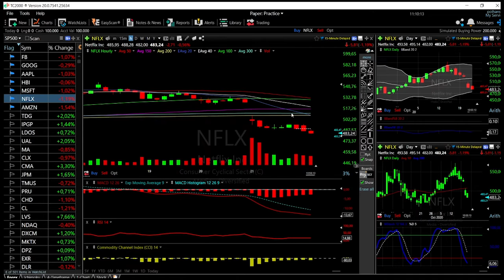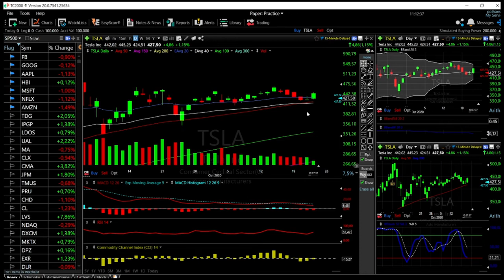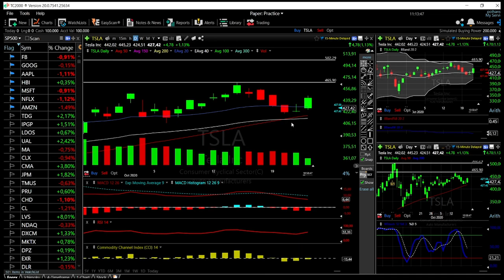Tech stocks (Facebook, Amazon, Apple, Netflix, Tesla, Microsoft and Google) forecast October 23